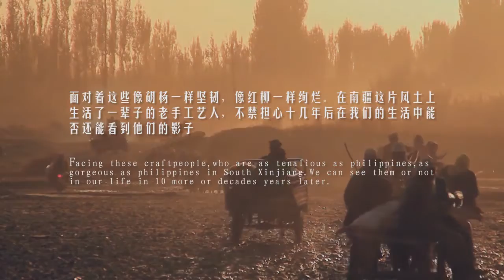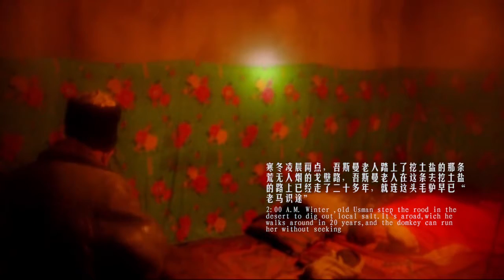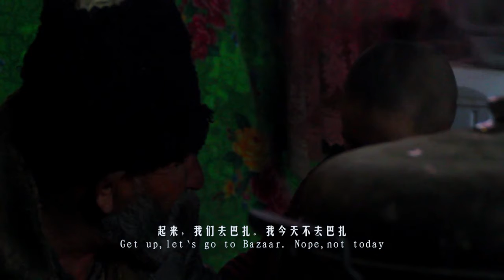Best Documentary 2015 The China Rural Life Uyghurs People [Full Documentary]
Best Documentary 2015 The China Rural Life Uyghurs People [Full Documentary] The Uyghurs Chinese: 维吾尔族; pinyin: Wéiwúěr zú) are a Turkic ethnic group living in Eastern and Central.

China's Rural Life of Uyghurs People have shown in this video with full details. They are very simple and hardworking people.

Best Documentary 2017 The China Rural Life Uyghurs People - Top Documentary TOP BEST Documentary documentaries documentary documentaries 2014 .

China Documentary, 2015 On Uyghur People Life Of Struggle's The Uyghurs Chinese: 维吾尔族; pinyin: Wéiwúěr zú) are a Turkic